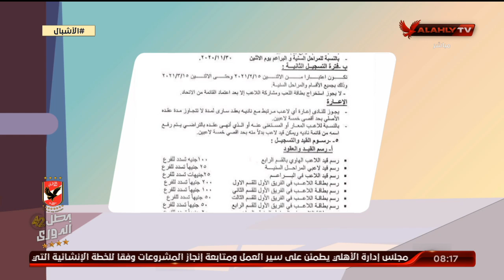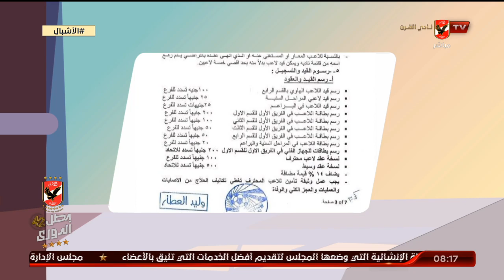أسامة حسني عن أزمة القيد: لا بد من الاستعانة بأصحاب الرأي | الأشبال